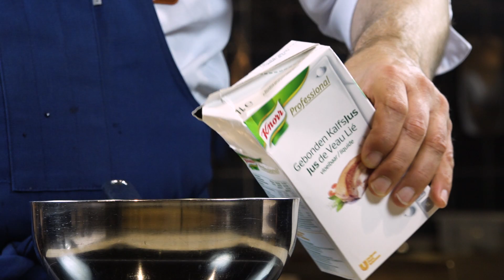Tartelette met oesterzwammen aardpeer en zwarte knoflook | Hoe Maak Ik - FoodXperience.com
Tartelette met oesterzwammen aardpeer en zwarte knoflook